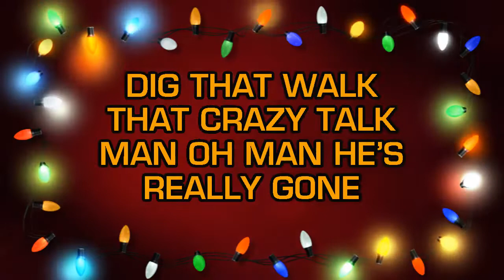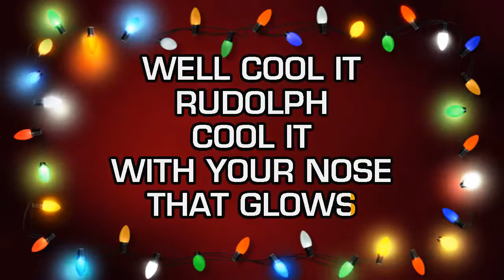Oscar McLollie And His Honey Jumpers - Dig That Crazy Santa Claus (Karaoke)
Fast-paced and jump-blues holiday fun!  Mixed and mastered at SoKnox Studios in Knoxville, TN for DigiTrax Entertainment, Inc. Executive Producer: Joseph Vangieri